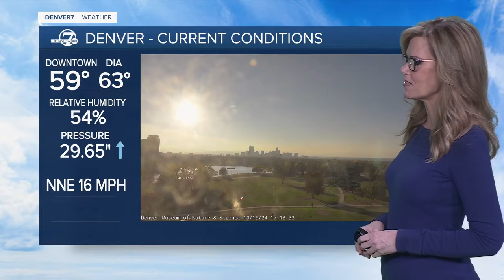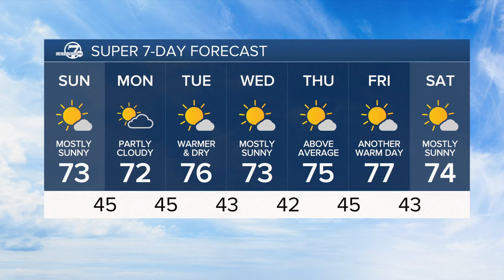Warmer temps returning to Colorado